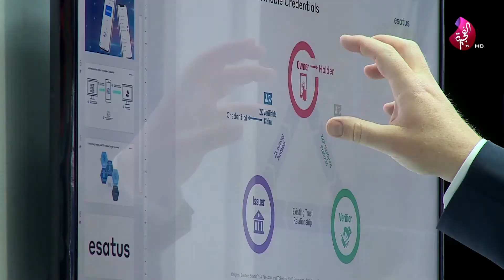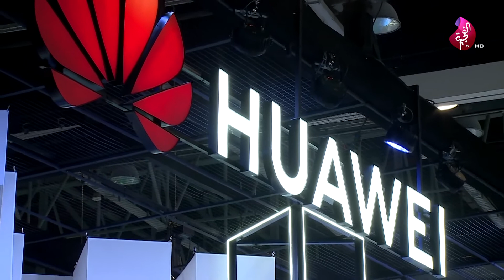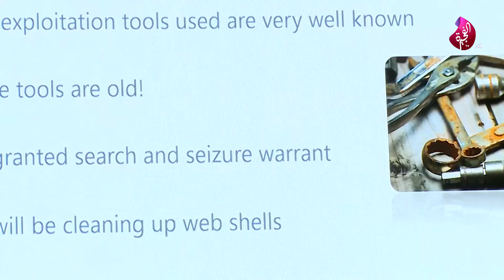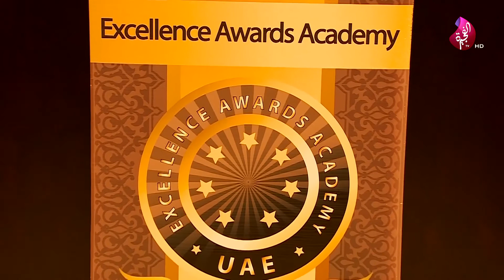برنامج سبعة على سبعة 01-06-2021